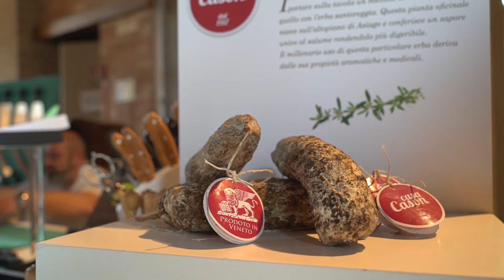Casa Cason - Formaggio in Villa 2019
Intervista a Paolo Cason, titolare dell'azienda Casa Cason.